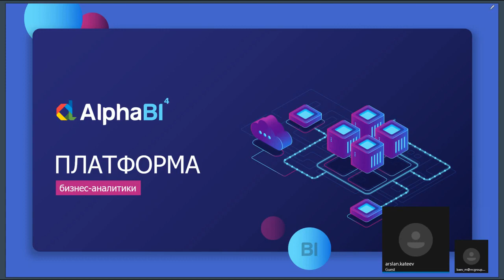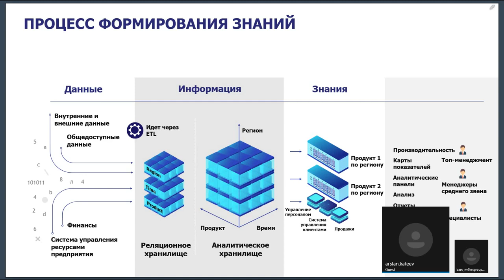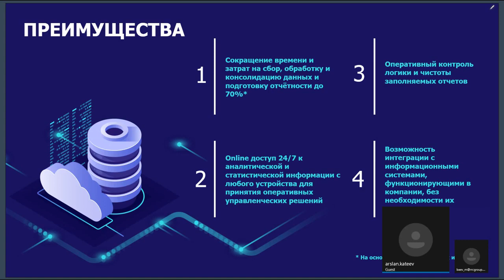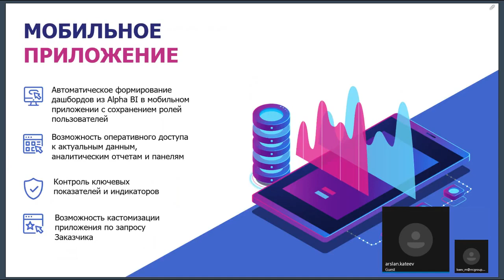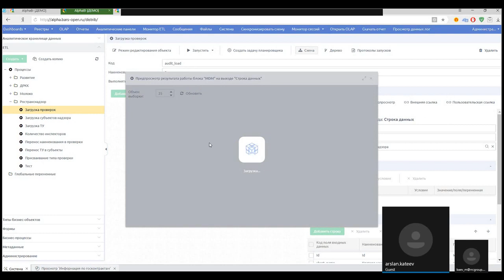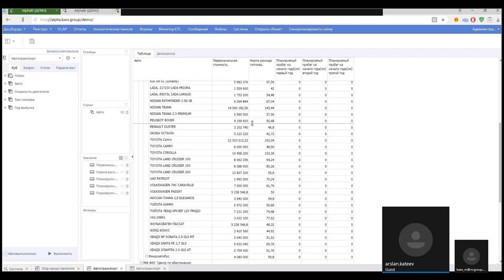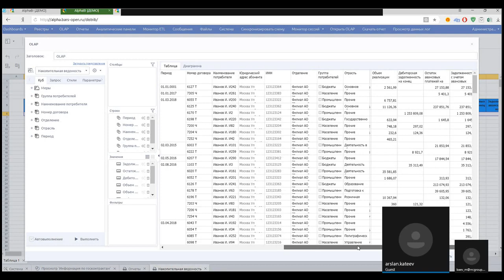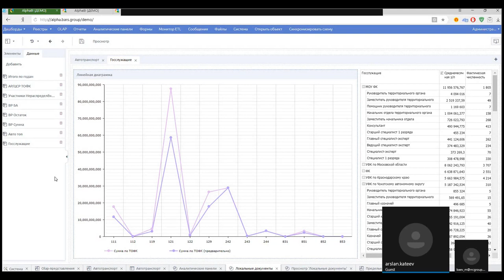AlphaBI Аналитическая платформа, что такое Alpha BI, лицензии, обучение, где купить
Alpha BI – BI-платформа, предназначенная для создания бизнес-приложений и решения задач в области сбора, обработки, анализа и визуализации данных, обеспечивающая оперативный доступ к актуальным показателям, необходимым для анализа текущей ситуации и принятия соответствующих управленческих решений. Подробная информация

OLAP — клиент Alpha BI значительно ускоряет процесс обработки аналитических запросов и выполнения расчетов, обеспечивает возможность анализа данных в различных разрезах, выполняя произвольные запросы к базе данных.

alphabi,
alphabi скачать,
таблица alphabi,
alphabi отчеты,
alphabi даты,
dax alphabi,
alphabi excel,
alphabi фильтр,
alphabi server,
курсы alphabi,
alphabi report,
alphabi сделать,
alphabi бесплатно,
столбцы в alphabi,
визуализации alphabi,
alphabi графики,
alphabi диаграммы,
alphabi report server,
alphabi обучение,
alphabi примеры,
анализ alphabi,
функции alphabi,
alphabi срез,
аналитик alphabi,
alphabi desktop скачать,
аналог alphabi,
alphabi помощь,
alphabi скачать бесплатно,
alphabi формулы,
alphabi обновление,
alphabi data,
файл alphabi,
alphabi элементы,
alphabi sql,
alphabi filter,
alphabi подключение,
alphabi карта,
alphabi на русском,
alphabi запросы,
alphabi python,
alphabi матрица,
alphabi календарь,
данные для alphabi,
alphabi pro,
alphabi сервер,